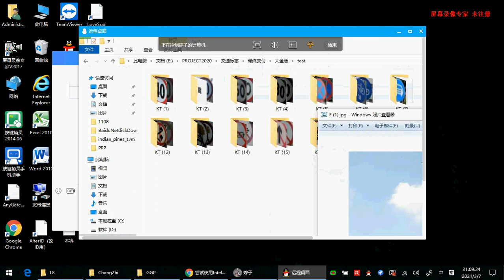MATLAB交通标志分类效果下